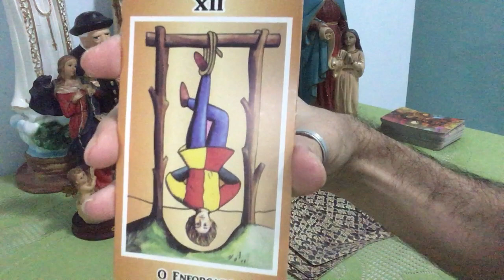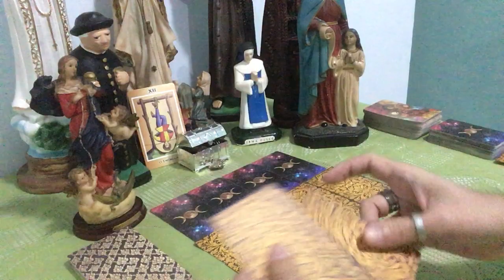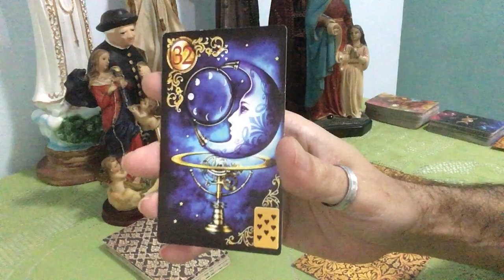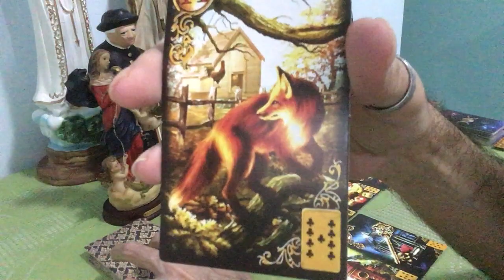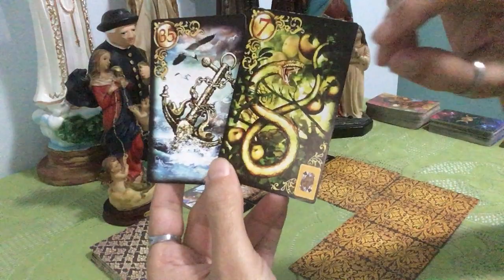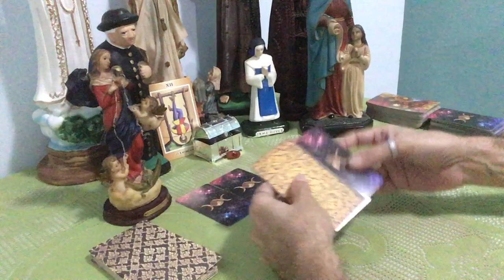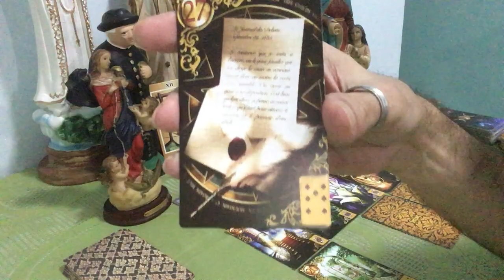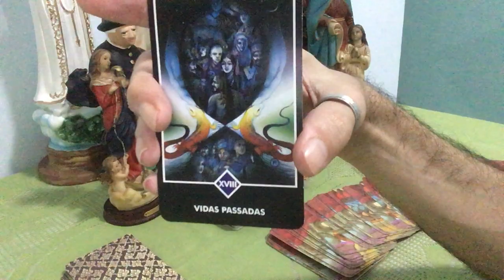PENSAMENTOS, SENTIMENTOS E ATITUDES DO SER AMADO